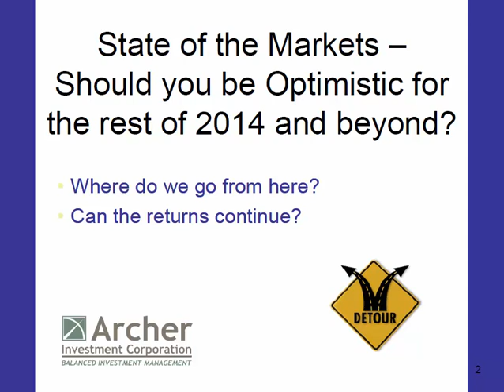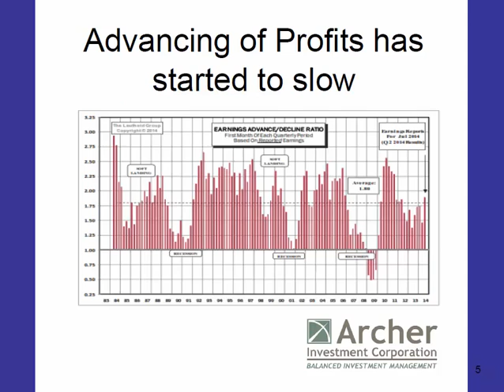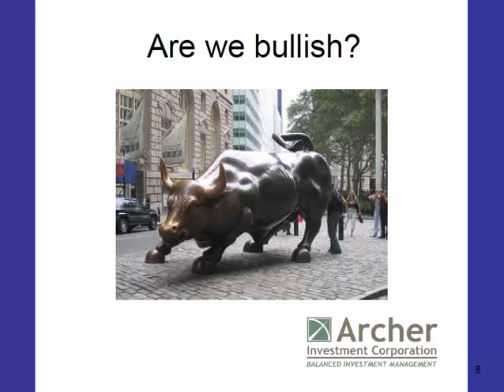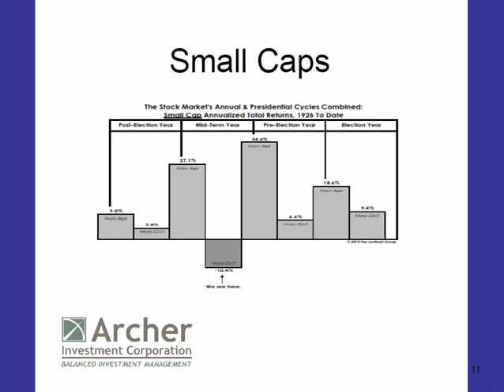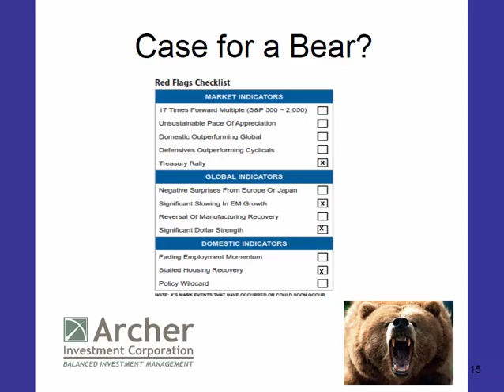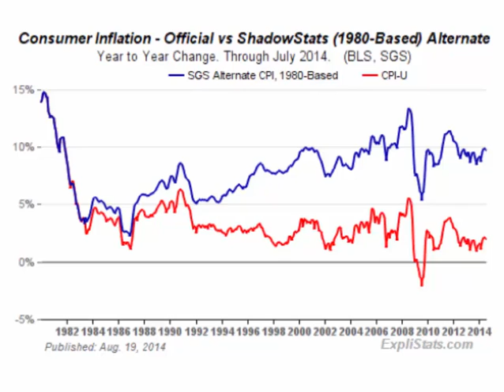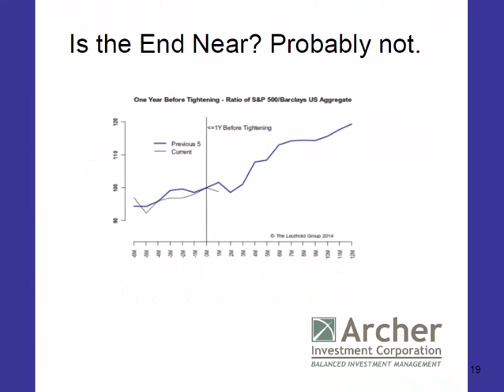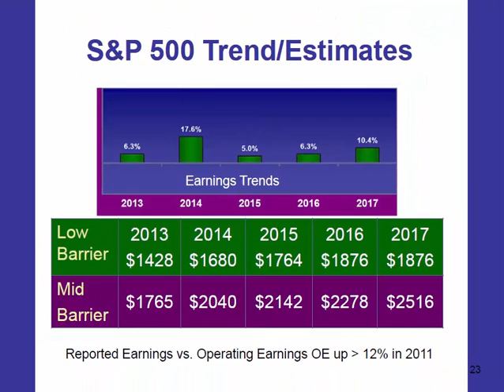State of the Markets - Should You Be Optimistic? Paul Sullivan, CPA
State of the Markets - Should You Be Optimistic for the Rest of 2014 and Beyond?   hosted by Paul Sullivan, CPA - Sullivan & Company, presented by Troy Patton, CPA/ABV, Archer Investment Corporation